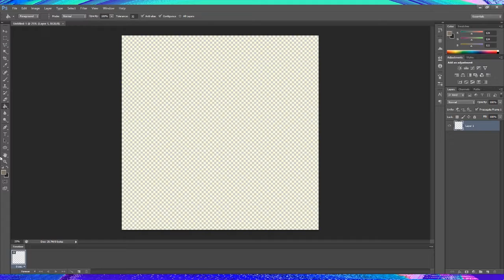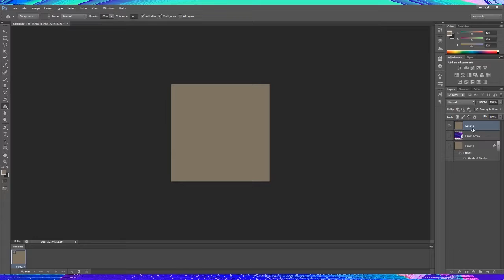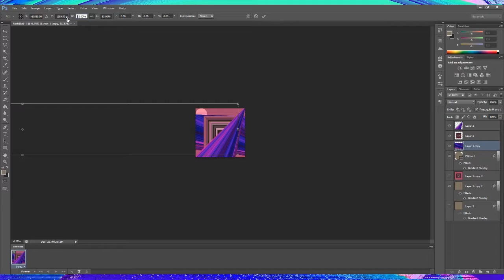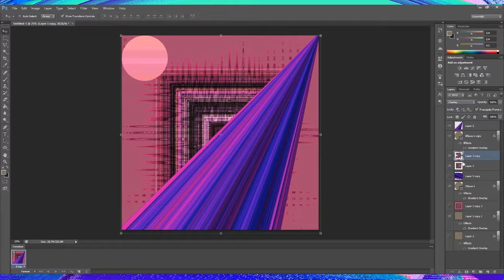"HIGHWAY" - Gradient Overlay Photoshop Speedart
a sped-up video of me making a bit of art in photoshop.
it's not a speedpaint, since there was no painting. thus, it is speedart
you can see the finished thing here, if you wish:
song is "Self Esteem Fund" from the Portal OST.